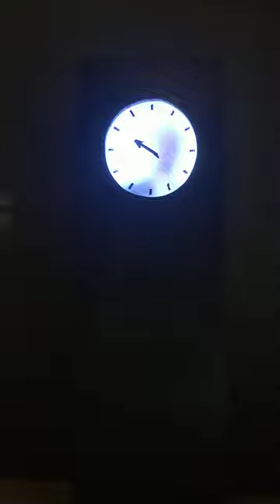Grandfather Clock (by Maarten Baas, Rijksmuseum, Amsterdam)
If there is one word that sums up the essence of what Rijksmuseum does, it must be "time". An awareness of time and a sense of beauty - that's what the Rijksmuseum shows. Our tastes change and we grow older as relentlessly as time passes by. The museum captures time, standing as a beacon in a changing world. Maarten Baas is one of the Dutch designers who are making an international name for themselves with their Dutch Design.